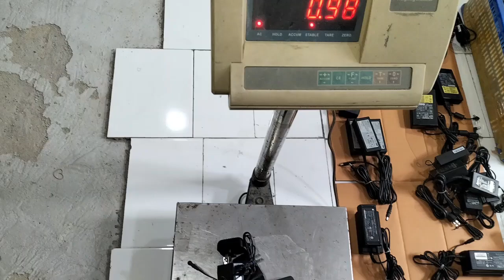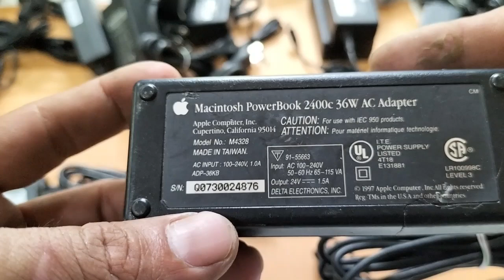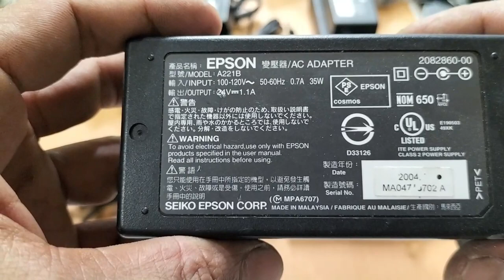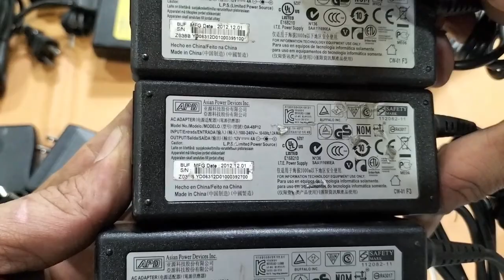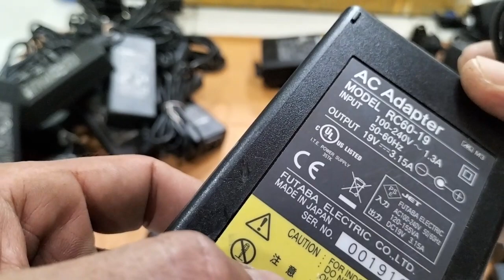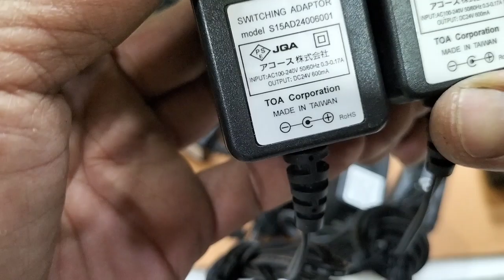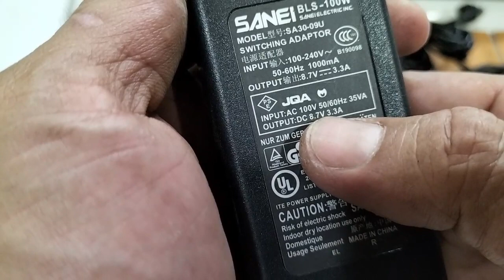Sạc pin sạc nhật bãi hàng nhật bãi đồ nghề nhật 14/6 0915411822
số tài khoản vietcombank : 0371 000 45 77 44 . chi nhánh Đông sài gòn, chủ tài khoản : Hoàng Trọng Bình